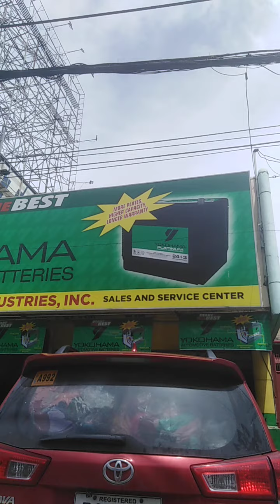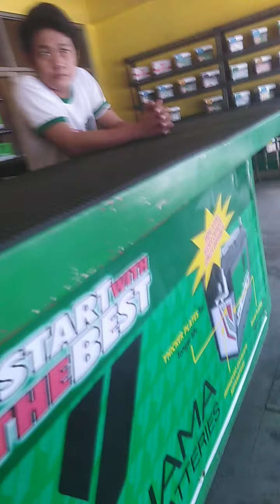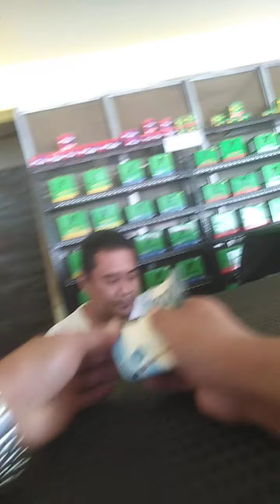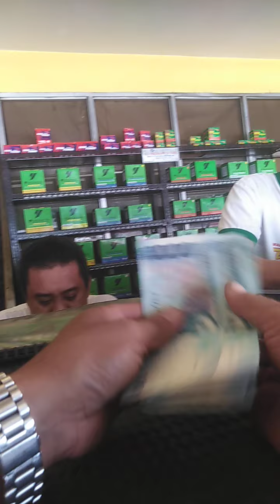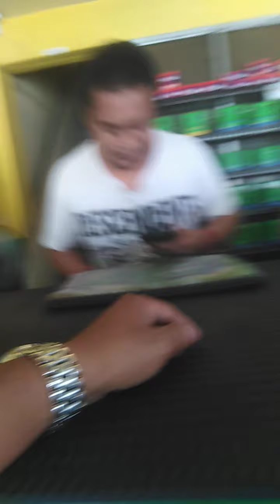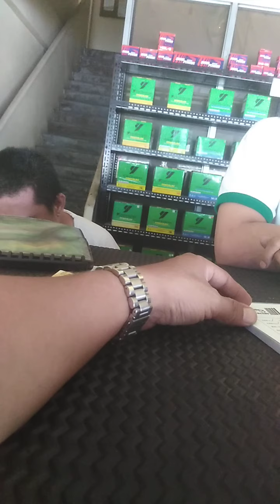Mercury battery pantranco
Bumibiyahe pa ako for almost 20 kilometers Para bumili ng car battery dahil mura sa branch na ito sa quezon avenue corner roces avenue